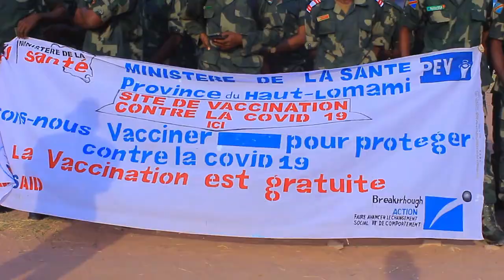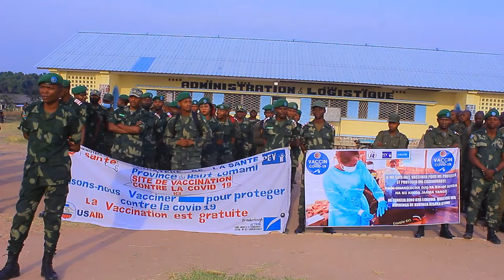COVID 19 : la base militaire de kamina s'approprie la deuxième campagne de vaccination